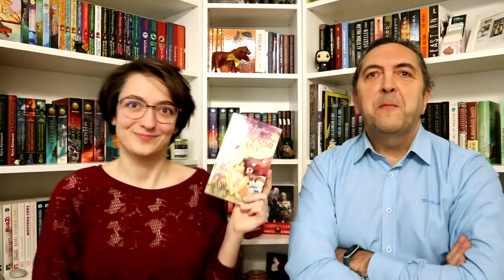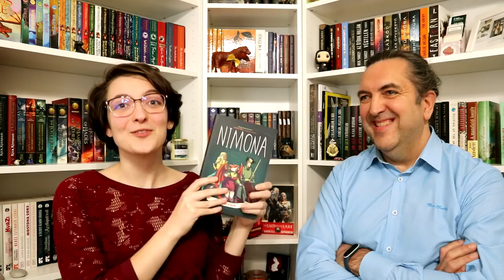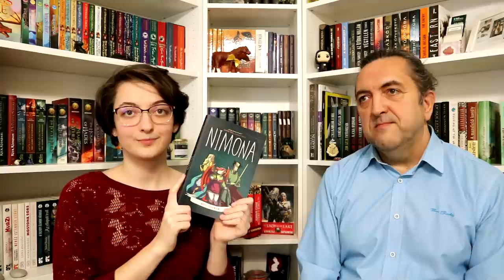Közös könyvértékelés feat. Apa | 2021 #1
Ismét leültünk apával közösen értékelni olyan könyveket, amiket mindketten olvastunk. :)

Említett könyvek:
Libba Bray: The ​Diviners – A Látók (A Látók 1.)
Huszti Gergely: Mesteralvók ​viadala (Mesteralvók-duológia 2.)

0:00 Intro
1:43 Diviners - A látók
3:53 Egy élet a bolygónkon
7:01 A titkos kert
8:15 Nem semmi lány
10:13 Vadászparti
14:39 Nimona
17:29 Büszkeség és balítélet
21:20 Mesteralvók viadala
25:27 Pettyes katicám
27:39 Az Éjkapu
30:34 Outro